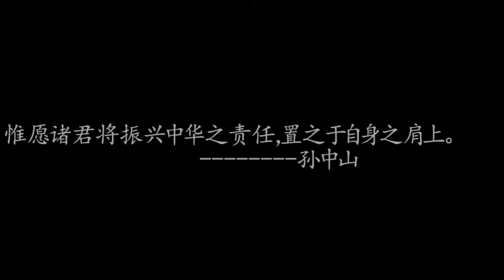【史海钩沉】日本人眼中的古代中国历代疆域地图，果然最大唐吹在日本？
中国历代疆域变化！唐朝疆域在日本眼中竟然是最大版图？成杰思汗上帝之鞭居然没上榜？